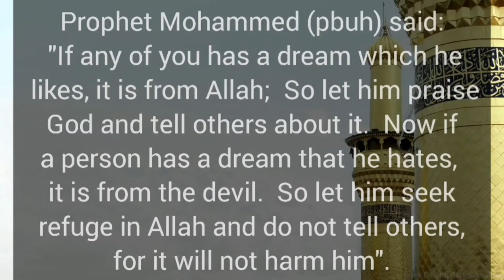Dreams of reciting the Qur'an? This is what it could mean...Surah Al-Muzzammil + Benefits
Dream
dream
dream interpretations
Meaning of dreams
Surah
surah
surath
Qur'an
Quran
quran
Islam
Sachet of good deeds
muzammil